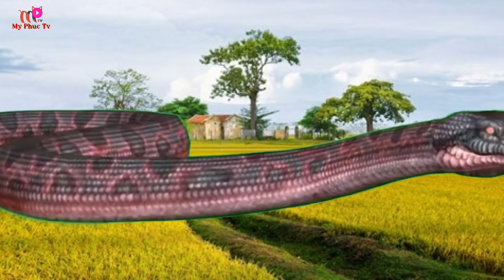Khủng Long Bị Con Rắn Khổng Lồ Truy Đuổi_Các Con Vật_Sư Tử_Con Hổ_Con Gà_Zombie_Quái Vật_Khung log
Tổng hợp các con vật, quái vật, zombie, khủng long...
Chào mừng bạn đến với kênh 《My Phuc TV ».
    Kênh của tôi là kênh tổng hợp các tác phẩm nhại và một số trò chơi điện tử hành động.  Tôi tạo ra nội dung chiến đấu hài hước giữa các nhân vật hư cấu như Siren Head, Cartoon Cat, Granny, Piggy, khủng long, Melong, quái vật, hulk, siêu nhân, v.v.
     Tuyên bố từ chối trách nhiệm: My Phuc Tv và tất cả các video của kênh này hướng đến khán giả là người lớn trên 13 tuổi theo ý nghĩa của Tiêu đề 16 C.E.R.  § 312.2 của ĐẠO LUẬT BẢO VỆ QUYỀN RIÊNG TƯ TRẺ EM (Hoa Kỳ) không dành cho trẻ em dưới 13 tuổi sử dụng.
Welcome to 《My Phuc TV » channel.
   My channel is a channel of parodies and some action video games.  I create funny fighting content between fictional characters like Siren Head, Cartoon Cat, Granny, Piggy, dinosaur, Melong, monster, hulk, superman, etc.